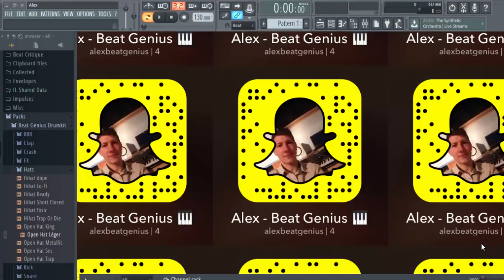ANNONCE - FAQ - SNAPCHAT